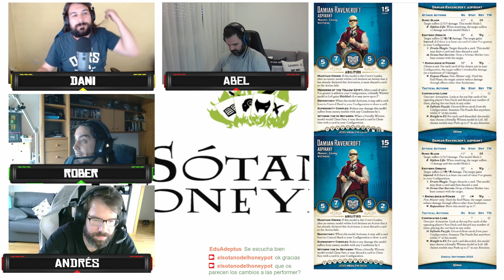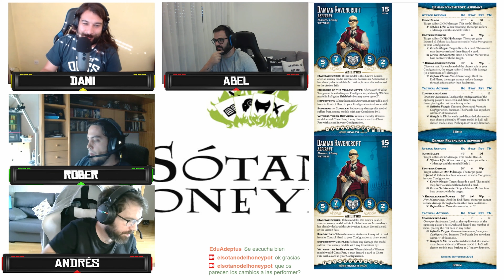Episodio 64 erratas septiembre 2024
En este capitulo hablamos de las erratas más reciente repasando todas las cartas y hablando de forma general del rework de Lucius y Asami

Si compras en la tienda de Wyrd aqui tienes nuestro enlace de referidos:

El Sótano de Teklo Industries ( Canal de Flesh and Blood) @tekloindustries930